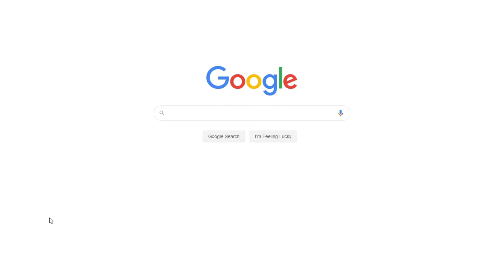Ethics and Social Responsibility | Free Essay Sample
📝 Social responsibility deals with business conduct in respect to the broader social values. It questions the duties of business to the entire society. In this light, this paper discusses the importance of ethics and social responsibility and various practices and theories employed in different organizations.

📑 Paper Type: Essay
📖 Pages: 5
🔠 Words: 1745
📚 Subjects: Business, Business Ethics
⚙️ Language: 🇬🇧 English

🔎 Works Cited:
Brenner, S. N. (1992). “Ethics Programs and Their Dimensions”. Journal of Business Ethics, 11,391-399.
Griffin, A. (2008). New Strategies For Reputation Management: Gaining Control of Issues, Crisis & Corporate Social Responsibility. Philadelphia, USA: Kogan Page Limited.
Henn, K. (2009). Business Ethics: A Case Study Approach. New Jersey: John Wiley & Sons, Inc.
Johnson, K. W. Integrating Applied Ethics and Social Responsibility. Ethical Complexity or Ethical Chaos?. Web.
McNamara, C. (2010). Complete Guide to Ethics Management: An Ethics Toolkit for Managers. Free Management Library. Web.
Oneal, M. (Interviewer) & Thompson, D. (Interviewee). (2010). McDonald’s on a Roll, But Still Not at Top of its Game . Chicago Tribune. Web.
Sims, R. (2003). Ethics and Corporate Social Responsibility: Why Giants Fall. United States: Green wood Publishing Group, Inc.
The Economist. (2005). The Importance of Corporate Responsibility. Economist Intelligence Unit. Web.
Thom, D. H. & Campbell, B. (1997). Patient-Physician Trust: An Exploratory Study. BNET. Web.